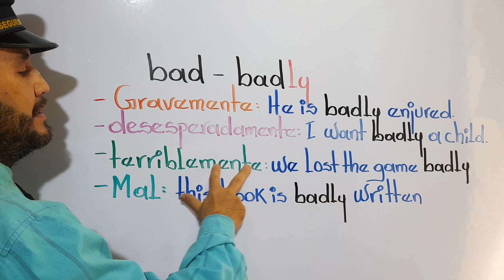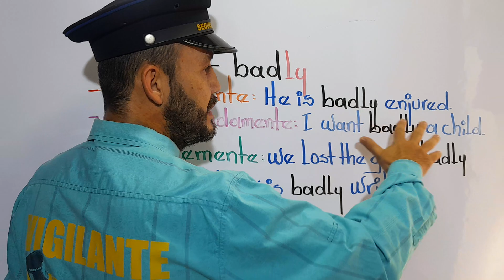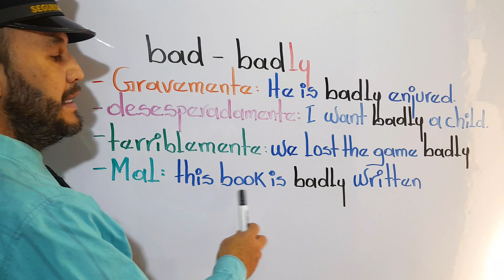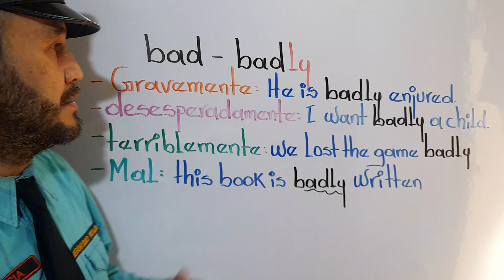Adverbio Badly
En inglés bad significa mal o malo y si agrego el sufijo ly significaría malamente, pero badly puede darnos muchos otros significados.
acompáñame y te los mostrare en tan solo 3 minutos.